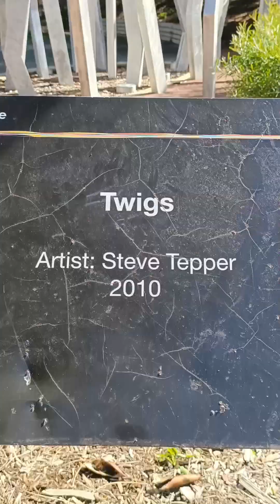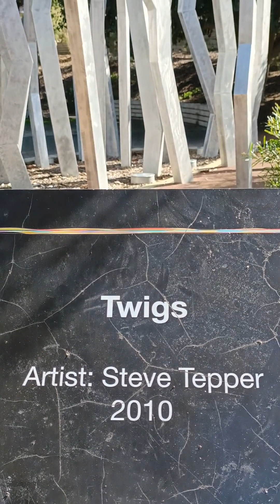At Kadidjiny Park, Melville Perth Western Australia.